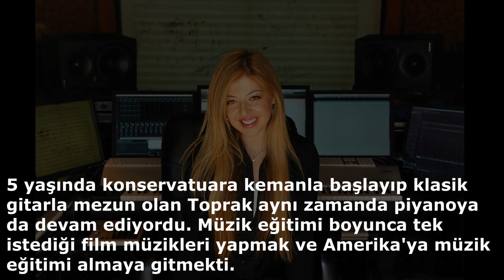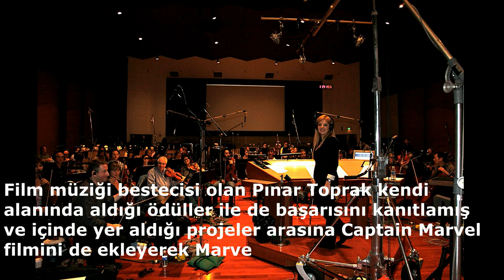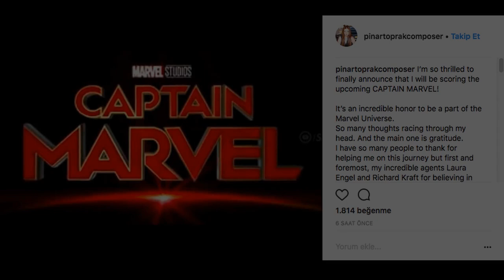PINAR TOPRAK KİMDİR ?, CAPTAİN MARVEL FİLM MÜZİKLERİ BESTECİSİ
Marvel filmleri nden 2019 yılında vizyona girecek olan Captain Marvel filmi nin müziklerini besteleyen Türk Besteci Pınar Toprak Kaptan Marvel filmi dışında da Hollywood filmlerinde Hans Zimmer ile çalışmıştır. Pınar Toprak Kimdir ? Captain Marvel Film Müziklerinin Bestecisi Türk Besteci Pinar Toprak Kimdir ?

1980 İstanbul doğumlu olan Pınar Toprak 'ın müzik macerası 18 aylıkken İstiklal Marşı 'na eşlik etmesi ile başlamıştır :)
5 yaşında konservatuara kemanla başlayıp klasik gitarla mezun olan Toprak aynı zamanda piyanoya da devam ediyordu. Müzik eğitimi boyunca tek istediği film müzikleri yapmak ve Amerika'ya müzik eğitimi almaya gitmekti.
Hayallerinin peşinden koşan 19 yaşındaki Pınar Toprak, Boston'daki Berklee Üniversitesi 'nde (Berklee College of Music) film müziği programına başladı. Bu sırada kendisine seçtiği hedef de Üniversiteyi bitirip Hans Zimmer ile çalışmak oldu.
Bu idealine de ulaşıp dünyaca ünlü pek çok filmin müziğinde imzası olan En İyi Film Müziği Oscar'ına sahip Hans Zimmer ile çalışma fırsatını yakalamıştır.
Hans Zimmer'ın müzik şirketinde çalışmaya başlayan Toprak bir süre sonra Hans Zimmer'ın kendisi ile beraber bir projede yer alma şansını da elde etmiş ve bir çok film müziğinin altına imzasını atmıştır.
40'ın üzerinde film ödülü alan ve pek çok Hollywood filminde film müziği bestecisi olarak yer alan Pınar Toprak 'ın çalışmaları arasında The Angel, Justice League: Adalet Birliği, Krypton, Fortnite, Focus Groups, The Challenger gibi film, TV serisi ve video oyunu besteleri yer almaktadır.
Marvel 'ın 2019 'da vizyona girecek olan CAPTAİN MARVEL filminin müziklerini de TÜRK BESTECİ PINAR TOPRAK yapacak.
Film müziği bestecisi olan Pınar Toprak kendi alanında aldığı ödüller ile de başarısını kanıtlamış ve içinde yer aldığı projeler arasına Captain Marvel filmini de ekleyerek Marvel Severlerin beklentisini arttırmıştır.